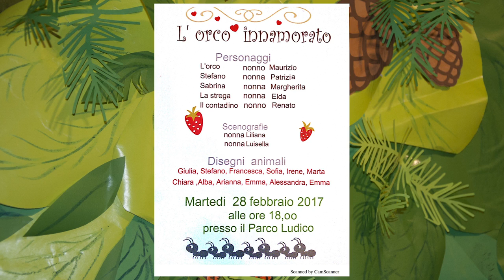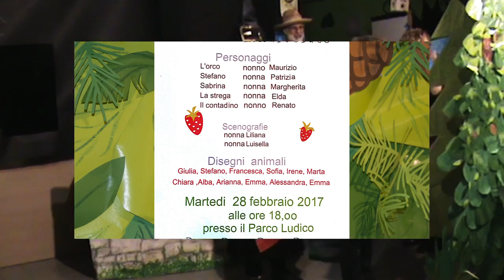L' orco innamorato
I nonni della sezione galbiatese della Banca del Tempo Valmadrera recitano per i loro nipoti (28 febbraio 2017).